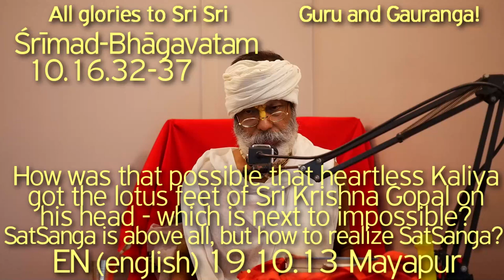SBen191013 SB10.16.32-37 How was that possible that heartless Kaliya got lotus feet of Sri Krishna?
SB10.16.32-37 How was that possible that heartless Kaliya got the lotus feet of Sri Krishna Gopal on his head - which is next to impossible, Sat Sanga is above all, but how to realize Sat Sanga,

SB 10.16 - Kaliya Daman Lila, wonderful Balya Lilas of Sri Krishna, Shukadev, Parikshit, Darshan of Sri Krishna,  Kaliya Daman Lila, Srimad Bhagavatam, Bhagavatam, Harikatha by Shyam Das Baba, Sadhu Sanga, Sat Sang, Hari Katha, Shyam Das Baba, Shyam Baba, Shyam Das Babaji Maharaj, Srila Prabhupad, Bhagavat Katha,